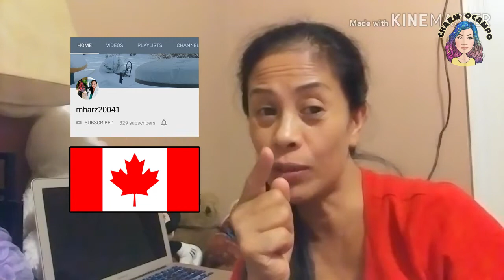HAPPY 1000 SUBSCRIBERS + Video Messages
Thank you guys for your video messages!